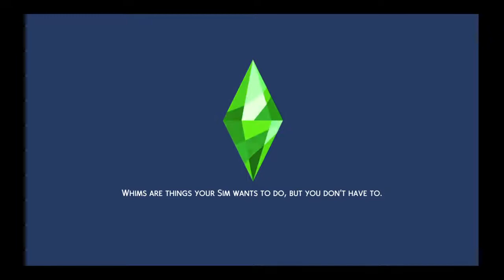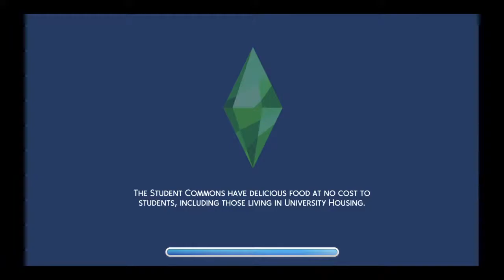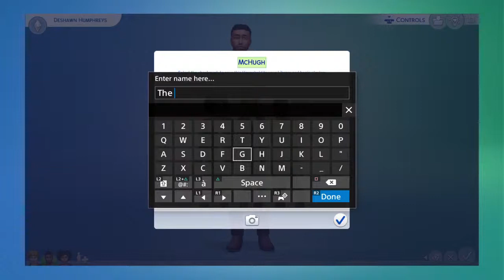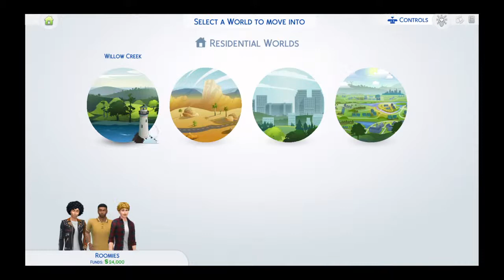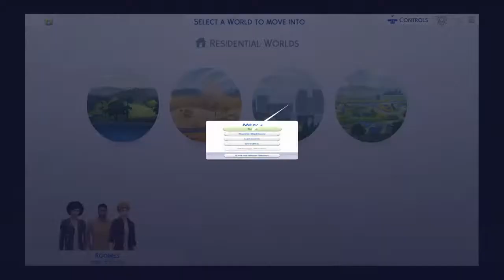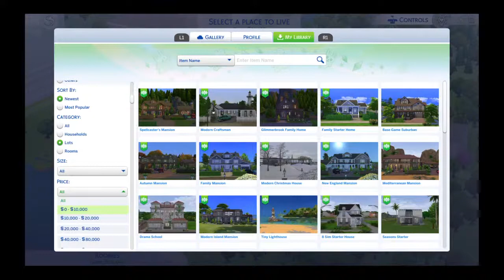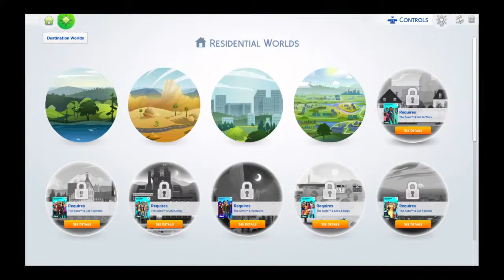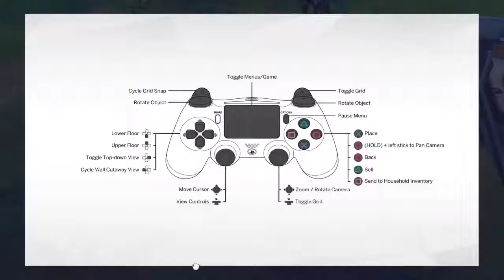The Sims 4 *FIRST STREAM EVER*